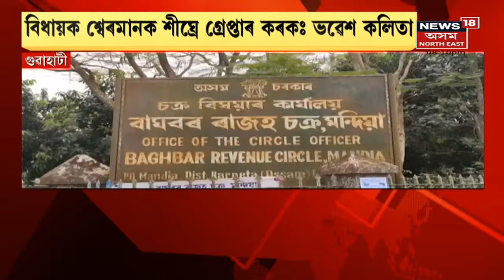The Prime Show | লোকেল আৰ্টিষ্ট মাতক , জুবিনক নালাগে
4 February, 2022 : দিনটোৰ খবৰ

Assam CM | মুখ্যমন্ত্ৰী Himanta Biswa Sarmaৰ আজিৰ দিনটোৰ কাৰ্যসূচী। আজি উজনি অসমলৈ যাব মুখ্যমন্ত্ৰী Himanta Biswa Sarma।  ঐতিহ্যমণ্ডিত কাৰাগাৰ হিচাপে CMয়ে ঘোষণা কৰিব Jorhat কেন্দ্ৰীয় কাৰাগাৰখনক

 Nagaon IED News | Nagaonৰ ৰণথলীত সন্দেহযুক্ত IED উদ্ধাৰ ।  IED উদ্ধাৰক লৈ তীব্ৰ আতংকৰ সৃষ্টি । আৰক্ষীয়ে পৰ্যবেক্ষণ কৰিছে অঞ্চলটো ।